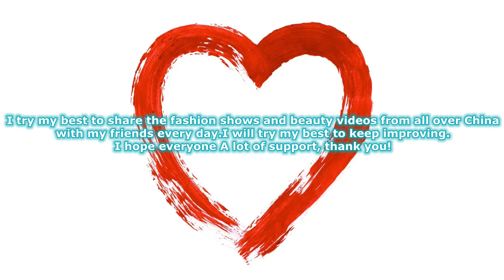36歲模特老師領銜的內衣秀15 Underwear show led by 36 year old model teacher 下着ショー Trình diễn đồ lót โชว์ชุดชั้นใ